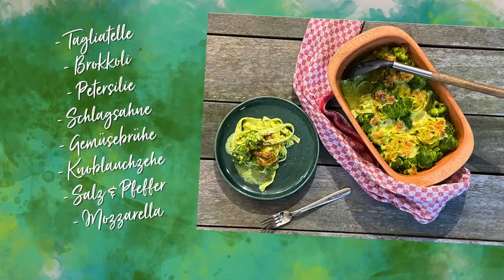Tagliatelle Nudelauflauf mit Brokkoli - ein Römertopf Rezept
Tagliatelle Nudelauflauf mit Petersiliensoße und Brokkoli.

Zutaten:
250 g Tagliatelle
1 Brokkoli
1 Bund Petersilie glatt
200 g Schlagsahne
2oo ml Gemüsebrühe
1 Knoblauchzehe (oder 1/2 TL Knoblauchpulver)
Salz und Pfeffer
1 Kugel Mozzarella

Dieses Video ist in Zusammenarbeit mit entstanden.

Einen eigenen Römertopf zulegen: